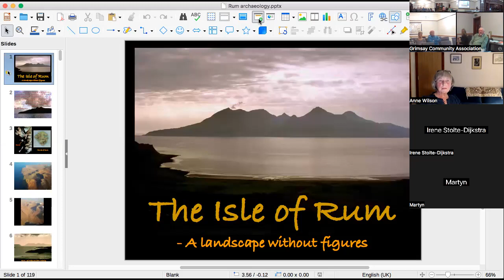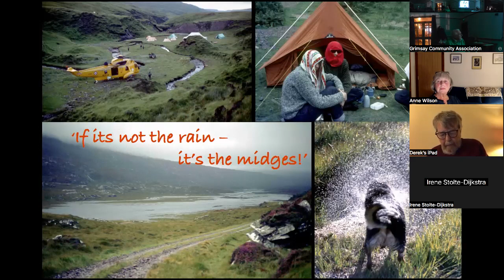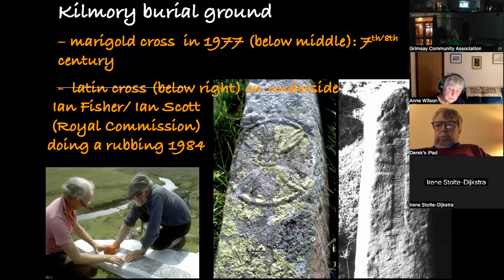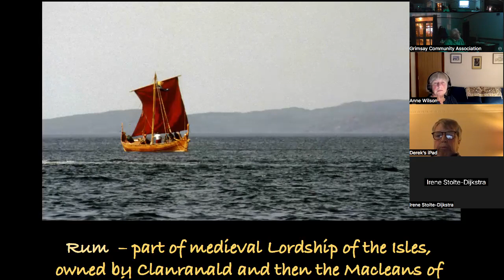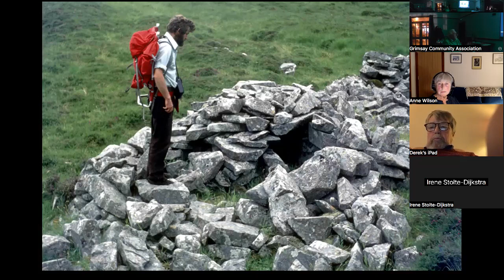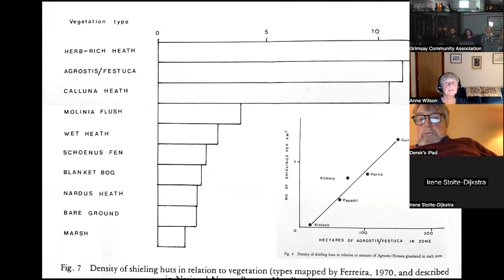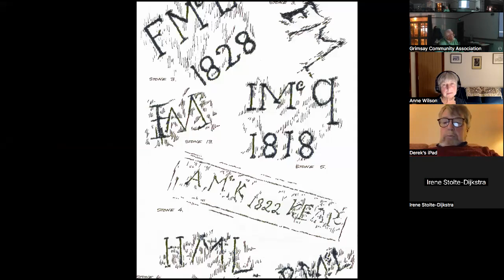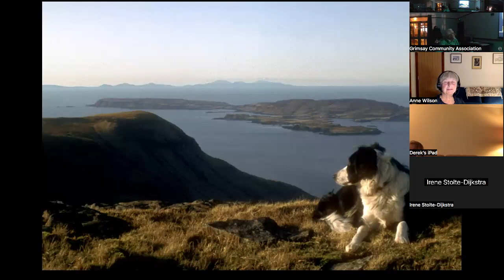The prehistory of Rum - a talk by John Love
John Love's talk on the prehistory of Rum from 22nd November 2022.